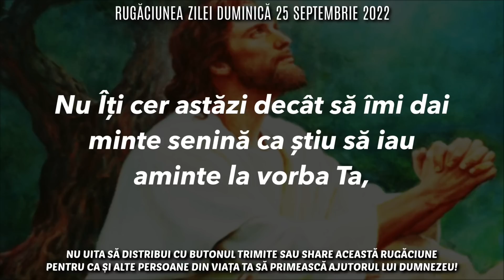Rugăciunea Zilei Duminică 25 Septembrie 2022 🙏 Rugăciune Scurtă Pentru O Zi Binecuvântată